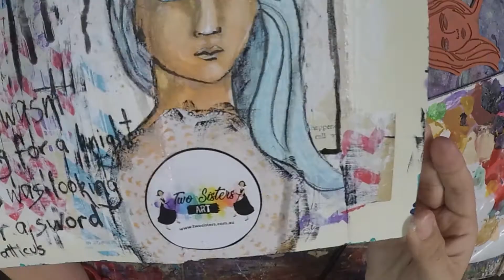Two Sisters Art Sampler Box November 2018 - Art Journal Page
this art journal page was created using only the art supplies available from the Two Sisters Art Sampler Box - November.

Art supplies used:

Collage Papers
Gel Medium
White Gesso
Penny Black Slapstick/Cling Stamp
Staozon Ink pad - Jet Black
Acrylic Paint - Flesh colour
Uniball Signo Broad White Pen
Uni Posca PC.1MB - Light Blue
Generals Scribe All All-Surface Pencil - Black